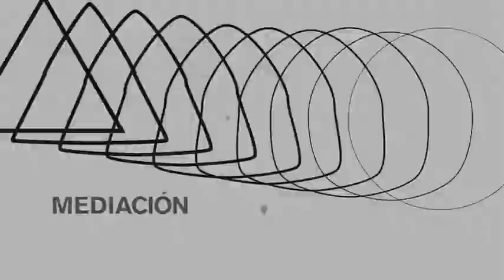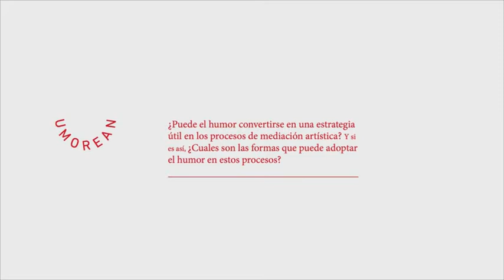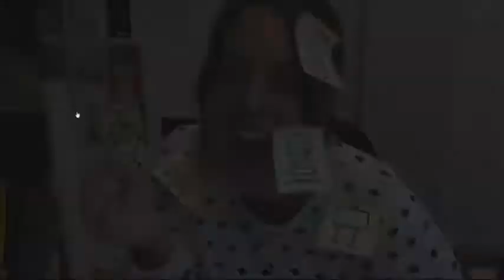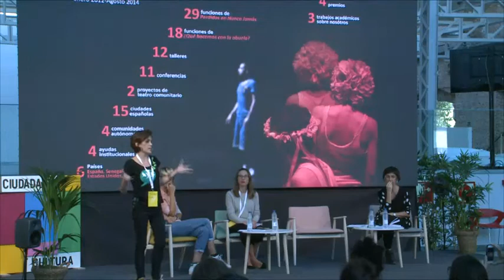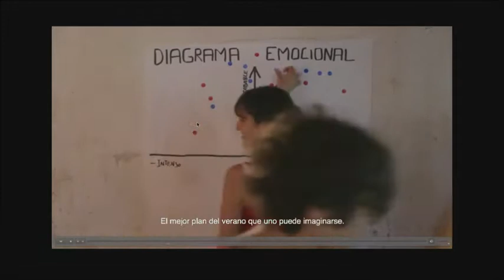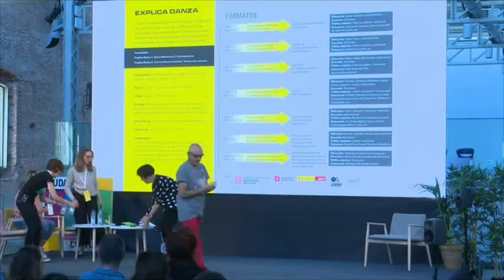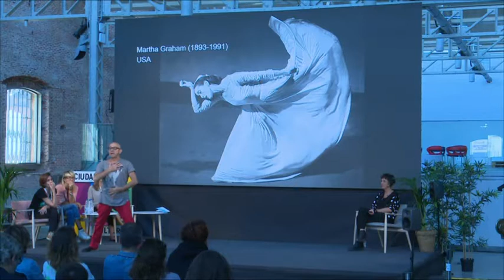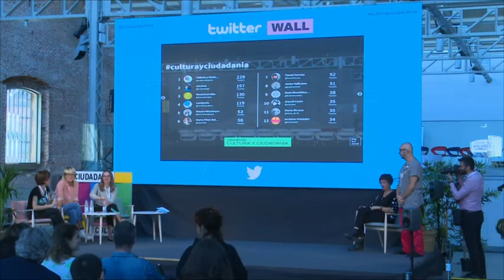PEDAGOGÍAS Y MEDIACIONES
3 y 4 de octubre de 2018
•Andrea Arrizabalaga. Umorean. Guipúzcoa.
•Belén de Santiago. Cross Border Project. Madrid.
•Beatriu Daniel y Toni Jodar. Explica Danza. Barcelona.
Modera: Natalia del Río. INJUVE.